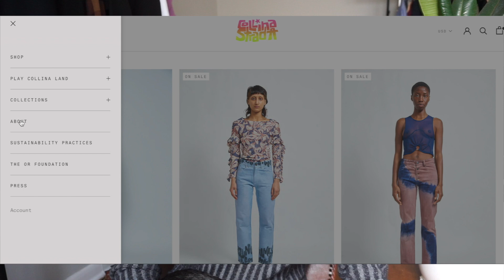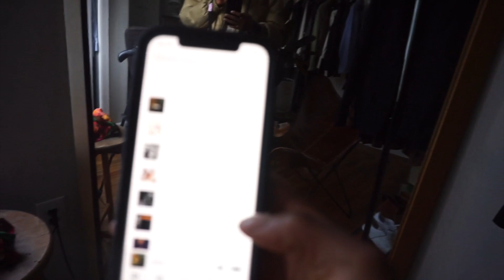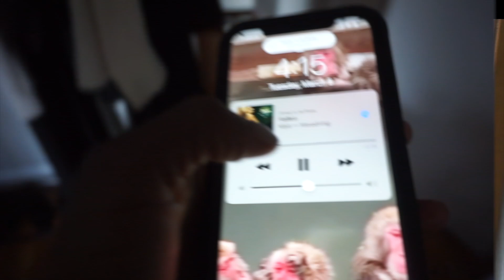CLOTHES FOR DOGS + (mini vlog) WHAT'S HOT @ DIESEL!💦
Hey guys,

In today's video I will be showing you guys all that I got from the SSENSE sale.

After recording this video I had plans of going to Diesel to try on jeans and decided to take you guys along! lol Watch as I show you guys through their SOHO store as well as try on several pieces!

⇢ LAST UPLOAD : Why I'm not buying most of the things in my SSENSE Wishlist 🥴 FT Rick Ownes, Presidents, ANN D